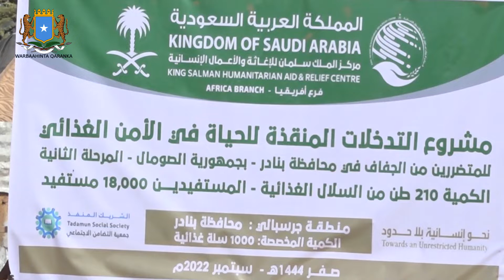Kun Qoys ayaa deeq raashin ah loogu qeybiyay duleedka Magaalada Muqdisho.